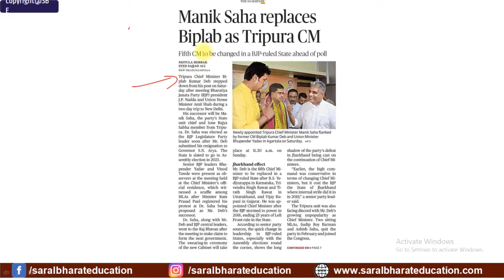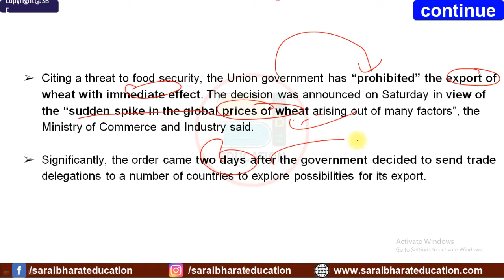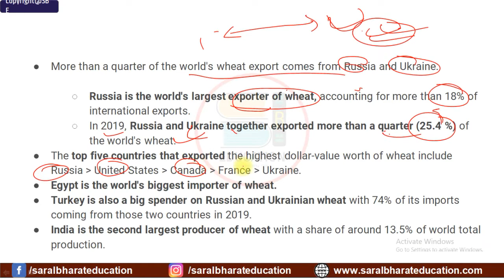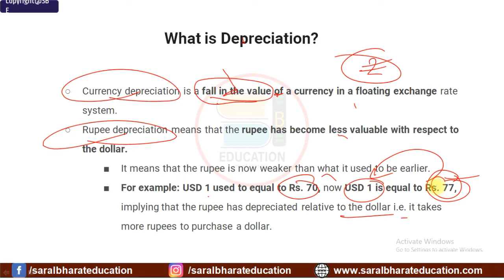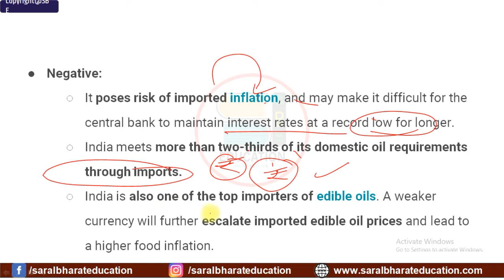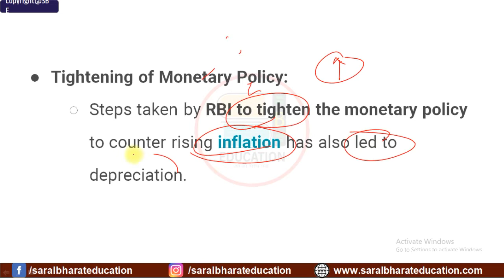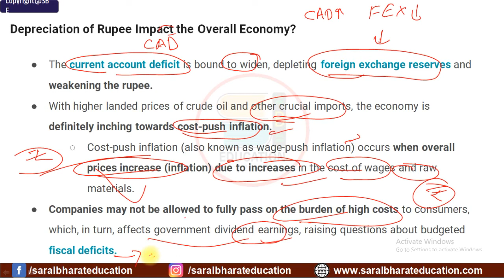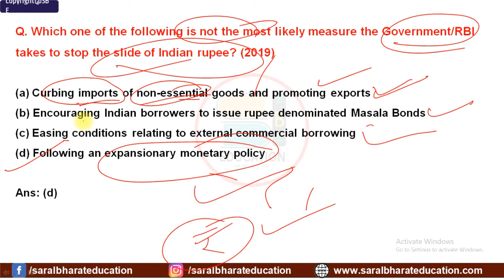The hindu analysis in hindi today I 8 may 2022 the hindu analysis I the hindu analysis today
The Hindu Editorial Discussion Today I 8 may 2022  I The Hindu News Paper Analysis I Current Affairs

Current Affairs by Neelesh Patel
current affairs
gktoday
gk today
current affairs
current affairs
ias current affairs in hindi
ias monthly current affairs
current gk